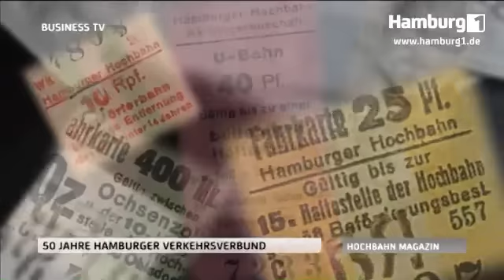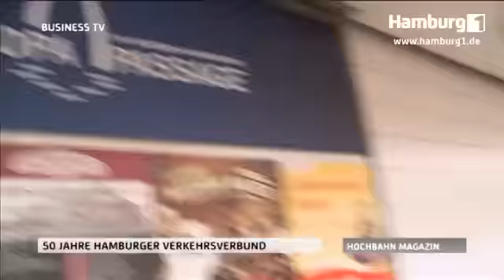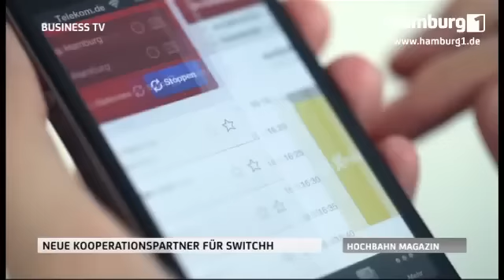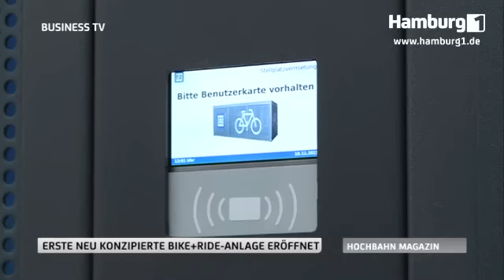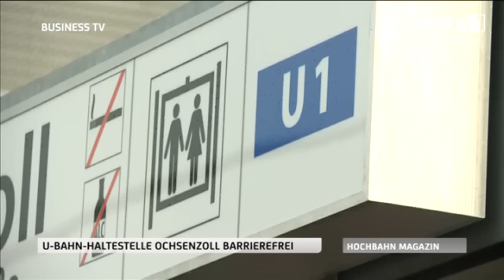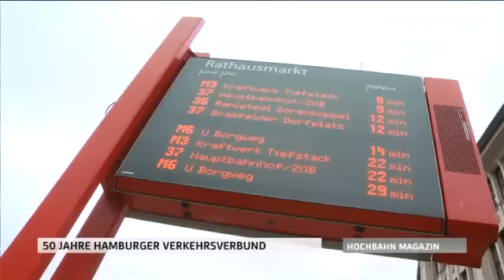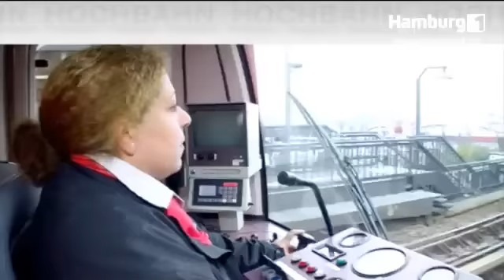HOCHBAHNmagazin November 2015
50 Jahre HVV